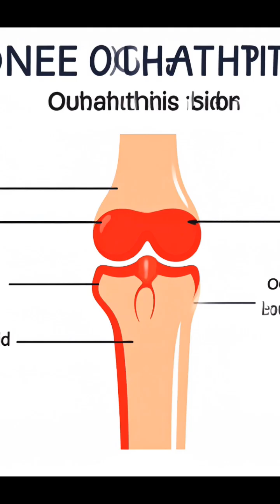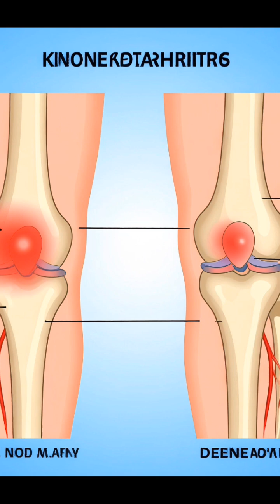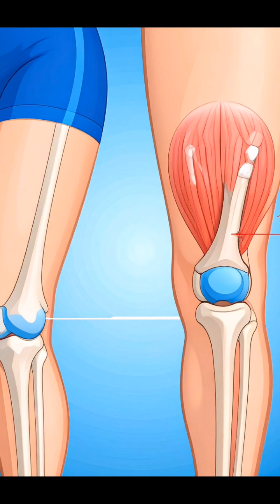What Is Knee Osteoarthritis?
🌟 What Is Knee Osteoarthritis? Its Causes & Treatments

Have you ever felt pain in your knee when standing up? Or heard a cracking sound while climbing the stairs? 🤔

Many people ignore these symptoms in their early stages—until things worsen and movement becomes painful and restricted.

Today, we embark on a journey inside the knee joint to explore one of the most common joint diseases:
Knee Osteoarthritis.

Imagine your simplest daily movements—like sitting, standing, or climbing stairs—becoming painful and exhausting. Imagine having to think a hundred times before kneeling in prayer or playing with your children… simply because “your knees hurt so much!” This isn’t fantasy—this is reality for millions of people worldwide, suffering from what’s known as knee osteoarthritis, or as doctors call it: Osteoarthritis.

This silent disease creeps in quietly, often without noticeable danger at first—but over time, it restricts your movement and steals your freedom.
So what exactly is knee osteoarthritis? Why does it happen? And is there an effective treatment? Let’s explore…

Knee osteoarthritis is the gradual erosion of the cartilage that covers the ends of the bones in the knee joint.
This cartilage acts as a smooth layer that allows joint movement and prevents bone friction. When it wears away, bones begin to rub against each other—causing pain, stiffness, and limited mobility.

It is one of the most common types of arthritis—especially in the elderly—but it can also affect younger people due to several contributing factors.

🧬 How Does Knee Osteoarthritis Develop?

Osteoarthritis develops gradually and in stages.
Initially, the cartilage starts to lose its flexibility and thickness due to continuous friction, poor nourishment, or dehydration.
Over time, the surface of the joint becomes rough and uneven, which leads to:

Pain during movement

Joint stiffness

Mild internal inflammation

Decrease in synovial fluid that facilitates joint motion

Formation of bony growths (bone spurs)

Without treatment, the condition worsens—causing the knee to become weak, deformed, and sometimes unable to bear body weight.

⚠️ Causes of Knee Osteoarthritis:

1. Aging – The older you get, the less able your body becomes to regenerate cartilage.

2. Obesity – Excess weight puts additional pressure on the knee joint, accelerating wear.

3. Previous knee injuries – Such as fractures, ligament tears, or dislocations.

4. Genetic factors – A family history of osteoarthritis increases your risk.

5. Repetitive strain – Long periods of standing or engaging in high-impact sports.

6. Lack of physical activity – Prolonged sitting weakens muscles and reduces joint circulation.

7. Poor nutrition – Deficiencies in calcium, vitamin D, and magnesium.

8. Structural deformities – Such as inward or outward knee curvature (bowlegs or knock-knees).

🩺 Symptoms of Knee Osteoarthritis:

1. Pain in the knee that worsens with movement or prolonged standing, and improves with rest.

2. Cracking or popping sounds when moving the knee.

3. Morning stiffness lasting more than 30 minutes.

4. Mild swelling around the joint.

5. Difficulty fully bending or straightening the knee.

6. Thigh muscle weakness due to lack of use.

7. Deformity or knee misalignment in advanced stages.

8. Decreased range of motion (restricted freedom of movement).

💊 How Is Knee Osteoarthritis Treated?

Treatment depends on the severity of the condition and includes several approaches:

1. Medications:

Paracetamol (Panadol): Light pain reliever, 500–1000 mg every 6–8 hours as needed.

NSAIDs (e.g. Ibuprofen, Diclofenac): Reduce pain and swelling. Take after meals to avoid stomach issues.

Celecoxib (Celebrex): Safer for those with gastric problems. Taken once or twice daily as prescribed.

Glucosamine & Chondroitin supplements: Help rebuild cartilage; taken daily for 3 to 6 months.

Hyaluronic acid injections: Improve joint lubrication and ease movement.

Corticosteroid injections: Used only for severe swelling, administered under medical supervision every 6 months.

📌 Note: Long-term use of painkillers without medical supervision is not advised.

2. Physical & Functional Therapy:

Regular physiotherapy sessions to strengthen thigh muscles and improve flexibility

Low-impact exercises like swimming or stationary cycling

Hot compresses to reduce stiffness or cold compresses to reduce swelling

Supportive devices such as braces or canes when necessary

3. Lifestyle Modifications:

Weight loss is one of the most crucial steps

Regular light exercise

Avoid prolonged standing or sitting

Wear comfortable, low-heeled shoes

Eat a diet rich in calcium and vitamin D

4. Surgical Intervention (Only for advanced cases):

When other treatments fail or the joint is severe

Visit your doctor if you notice any unusual symptoms

🕌 In Conclusion:

“And in yourselves—do you not see?”

✍️ Written by: Omar Sayed